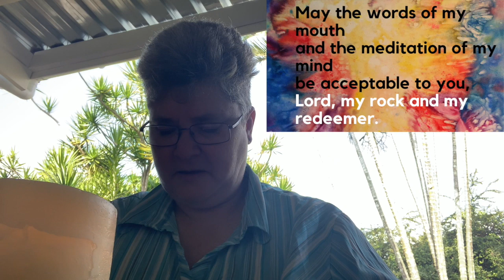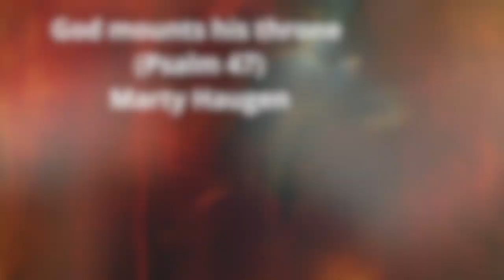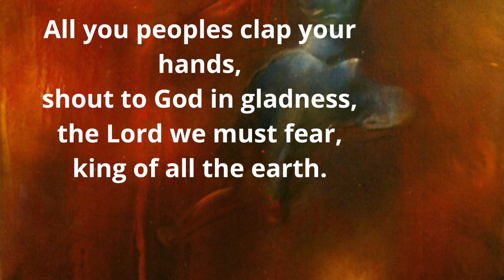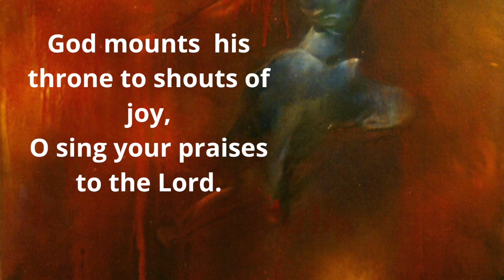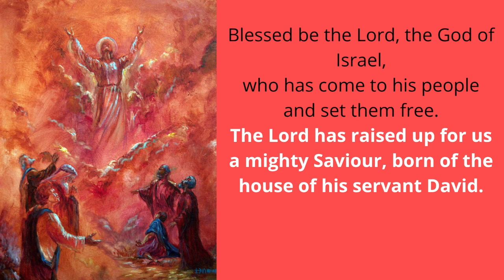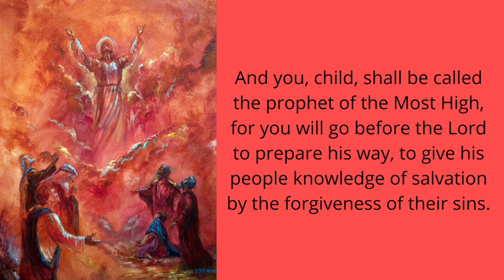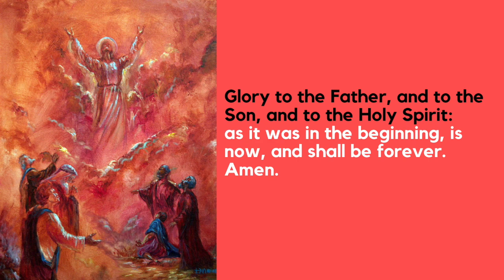2020 0521 Ascension Day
Morning prayers for Ascension Day